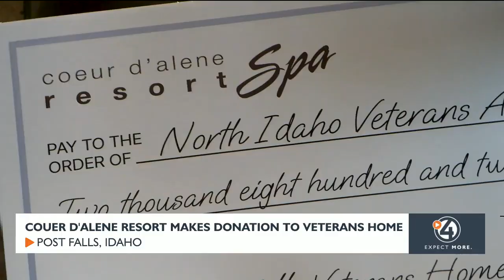CDA Resort makes donation to veterans home